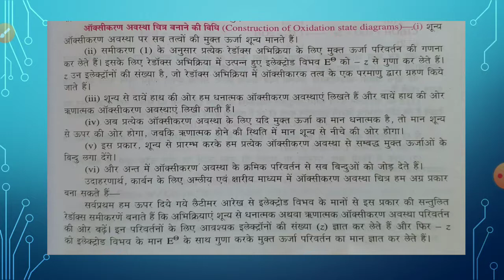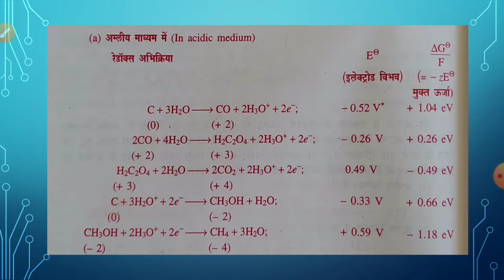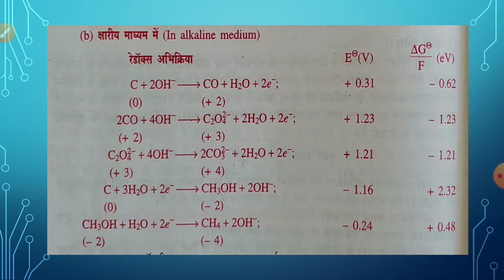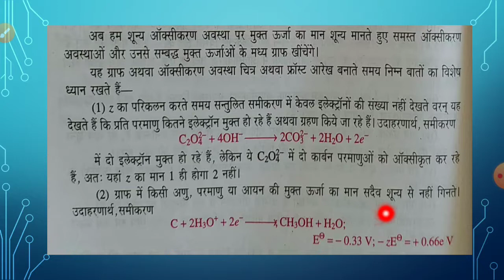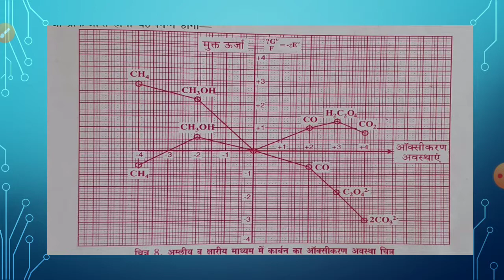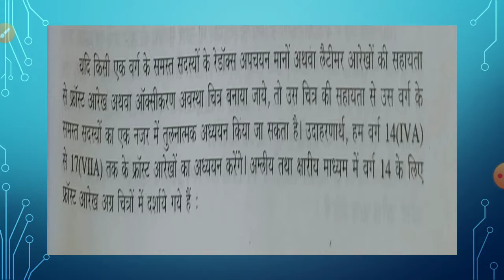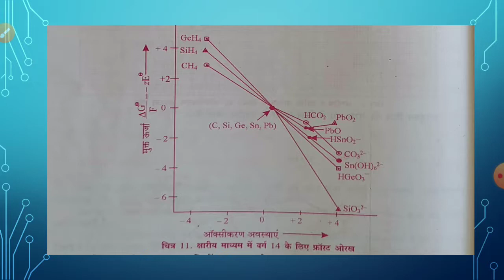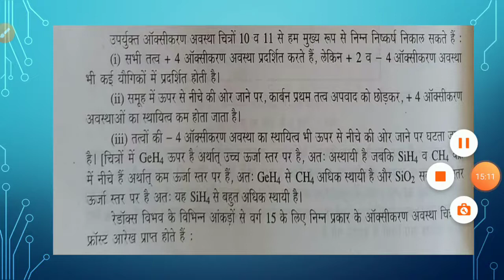Oxidation and Reduction (05) B.Sc. Part-II,Paper-I, by Dr. Bharat Singh Meena